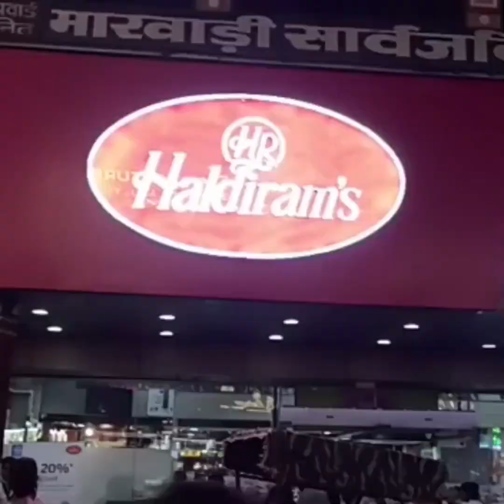Mini block Chandni Chowk day and night view